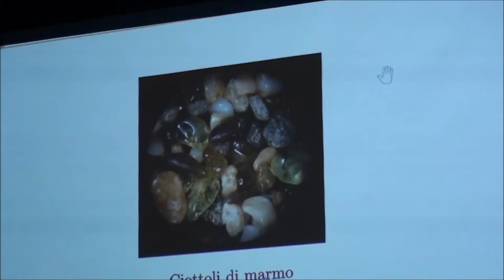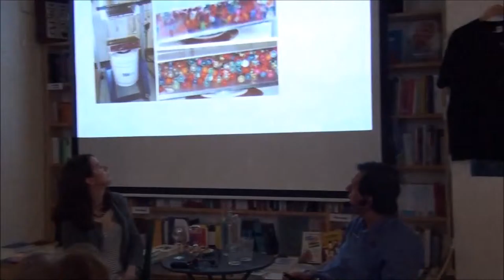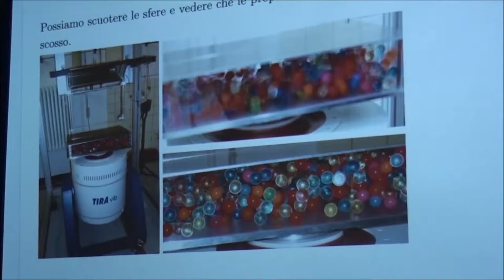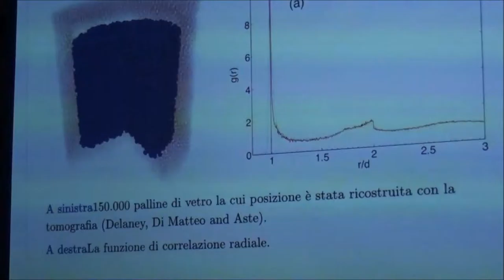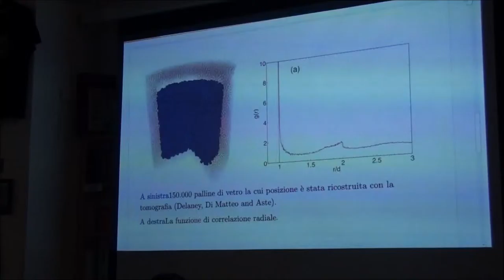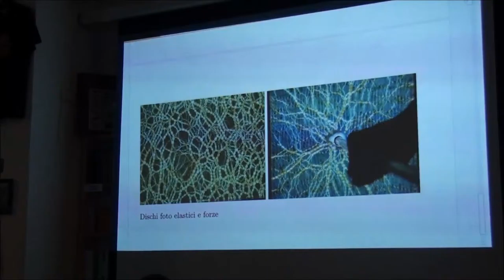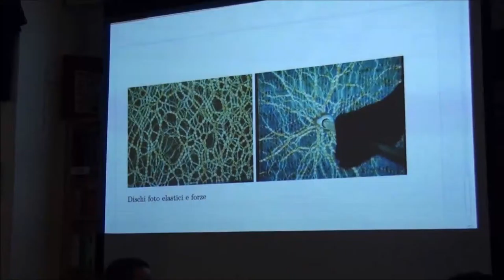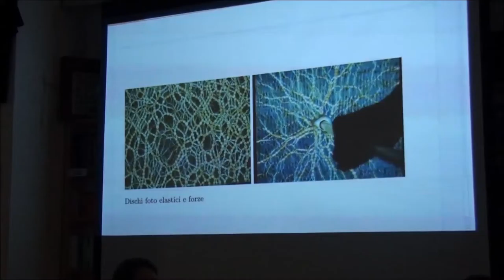Nelle segrete stanze | Giorgio Parisi - Biglie di vetro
Un viaggio attraverso la fisica dell’incastro partendo dai ciottoli di marmo e dalle biglie di vetro fino alla moderna fisica teorica.
"Nelle Segrete Stanze. Sguardi sulle frontiere della ricerca" è un progetto di comunicazione scientifica realizzato dalla libreria assaggi di Roma

Presentano: Anna Parisi e Giorgio Sestili